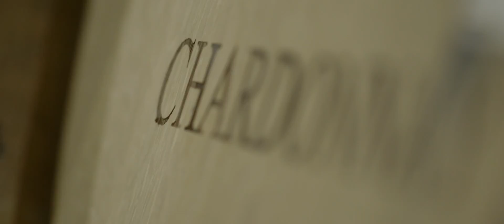Leeuwin Estate - Our Place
As shared by Tim Lovett, Senior Winemaker and David Winstanley, Viticulturist, delve deeper into the special place we call home and the wine making philosophies behind Leeuwin Estate.